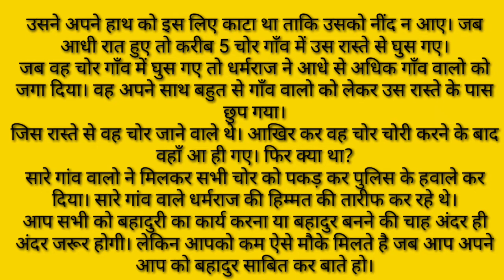बहादुर लड़काimotional story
बहादुर लड़का